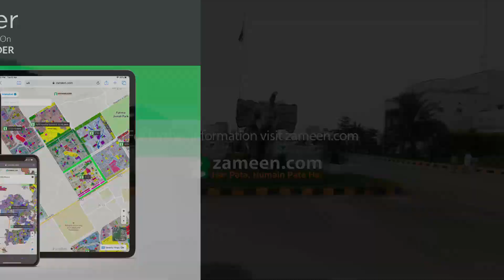10 MARLA RESIDENTIAL PLOT FOR SALE IN SAFARI GARDEN HOUSING SCHEME LAHORE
10 Marla Residential Plot Is Available For Sale In Safari Garden Housing Scheme Lahore.

Near to Commercial Market.